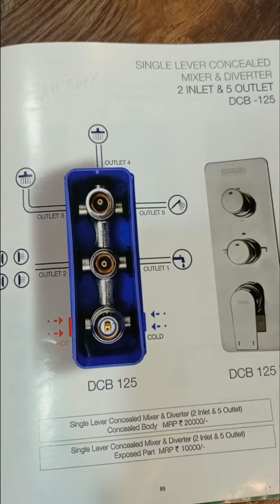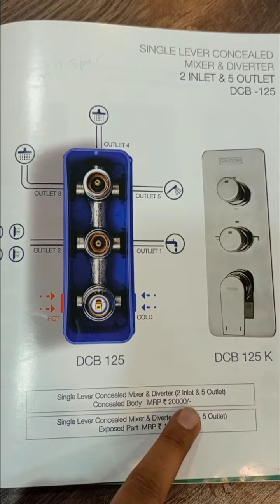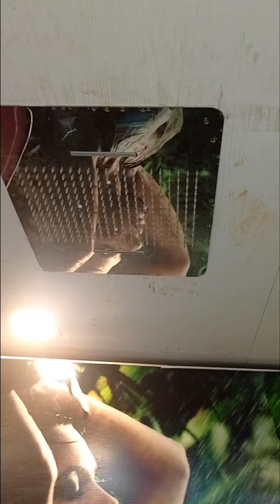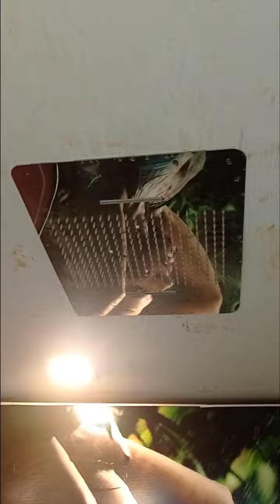GRAFDOER Two inlet Five outlet Diverter. Ceiling showers, Body Showers